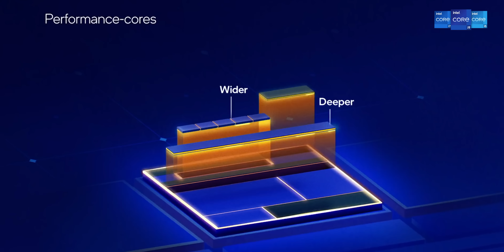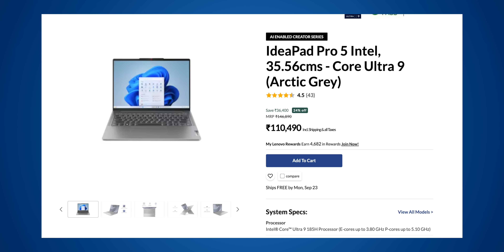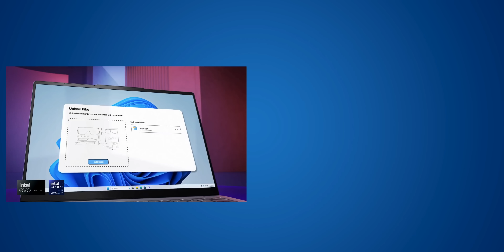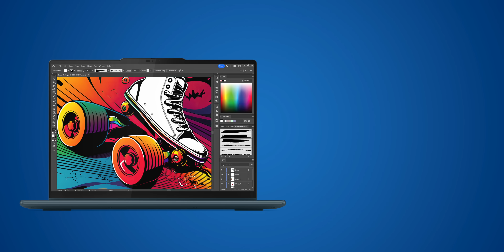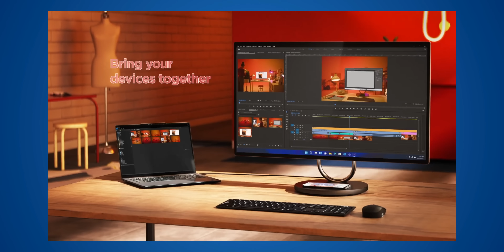BEST LENOVO Laptops Under 60000, 70000, 80000, 90,000 and 1 Lakh+ !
In this video, I talk about the Best Lenovo Laptop Deals available during this Sale Season.

Hey
In this video, I talk about the Best Lenovo Laptop Deals available during this Sale Season. This includes a list of deals on the basis of the design, display, battery, performance, and overall value.

This video is made in collab with Lenovo.

CREDITS:
Director: Ayush Pathak
Cinematographer:  Vishal Sharma, Kashish, Praveenkar, Jatin Chopra
Editing: Ayush Pathak, praveen, Anil, Yash
Content: Parth Monish Kohli